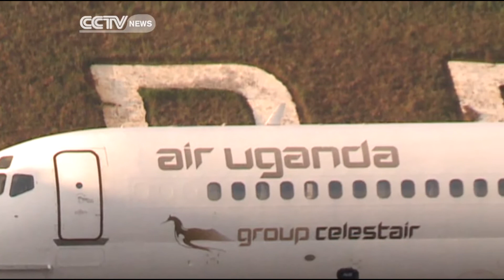Safety Rules Put Onto Uganda's Aviation Sector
Uganda's Aviation authority suspended the operations of three domestic airlines over safety concerns. But officials say safety lapses will not hinder the country's rapidly growing air traffic, as figures surpass the projected numbers. CCTV's Leon Ssenyange reports.